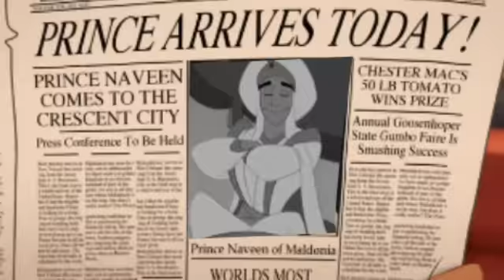Accidentally in Love- Aladdin x Tiana (feat: Genie and Lottie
Whoah, talk about a love roller coaster!